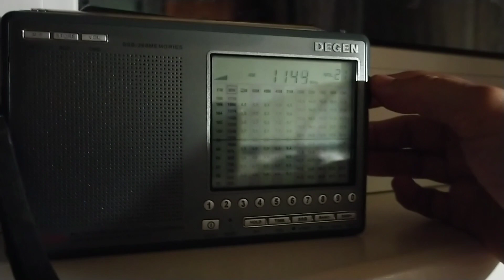чи приймаю я 1143 кГц 🙄